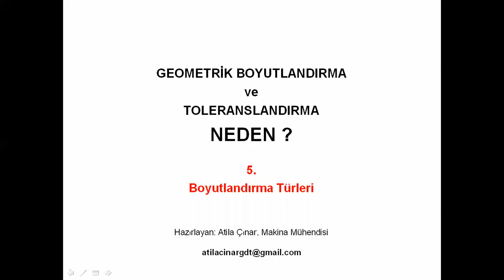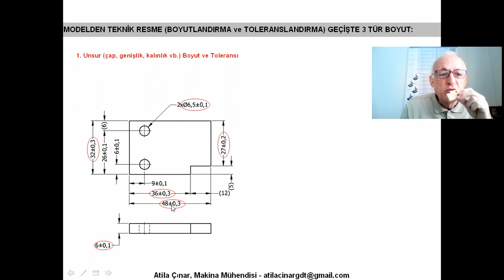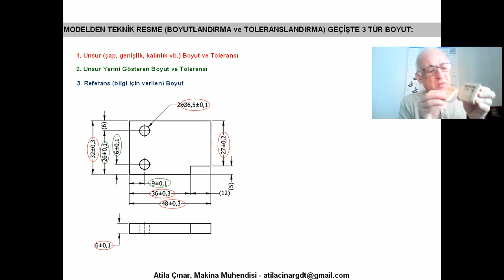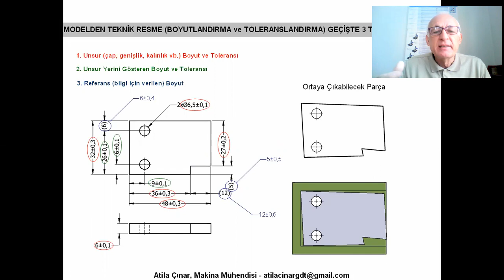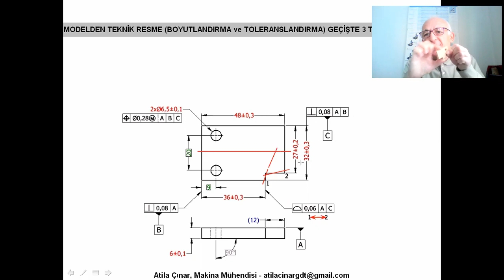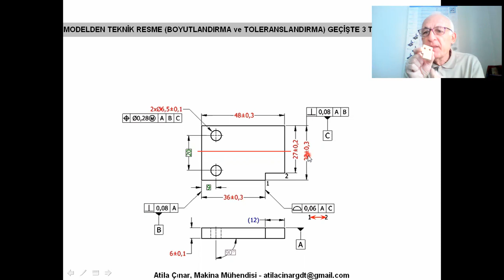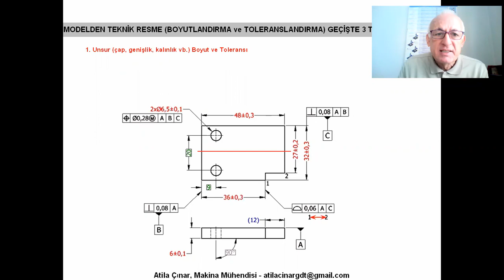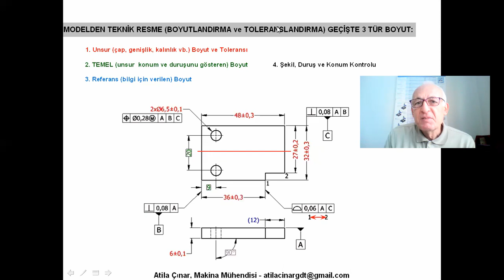GDT_Nasıl_2_Boyut Kategorileri / GD&T How_2_Dimension Categories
Teknik resimlerde Geometrik Boyutlandırma ve Toleranslandırma (GD&T) 'nasıl' kullanılmalıdır? GD&T dili kullanılırken, hangi durumlarda hangi sembol (takım) kullanılmalıdır? Bu kısa videolarda bu soruya yanıtlar aranmakta, basit örnekler verilmektedir.